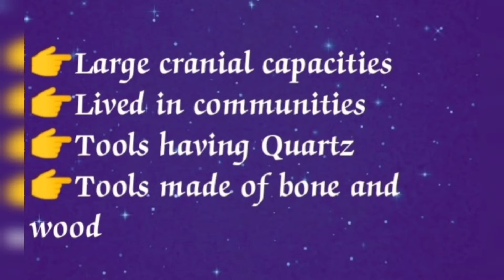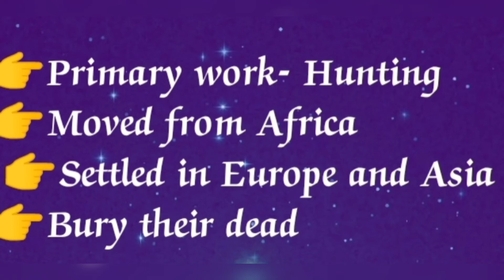All Govt Exams/History:Human Evolution 2 -Priya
Don't worry of searching Government exam Topics in  books.

Here I am to give you
1 video- just 5 mins-A to Z info about a particular topic in HISTORY (Tamilnadu) .

SMART work to crack TNPSC.

Bury your Free time for the fruitful future.

Hearing is always better than studying.

History syllabus topic Videos

Part 2 video contains info about..

HOMO ERECTUS
HOMO SAPIENS NEANDERTHAL
HOMO SAPIENS SAPIENS

Thankyou
PRIYA
INCENTIVE SITE